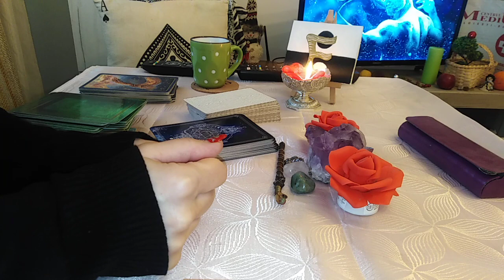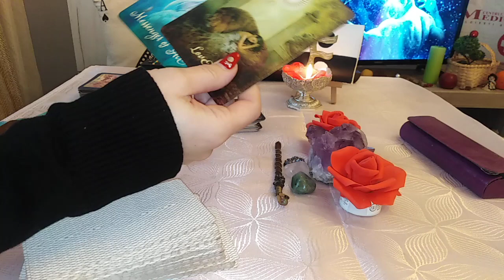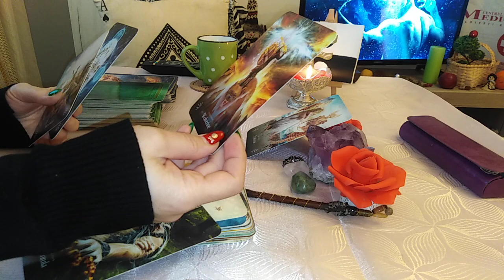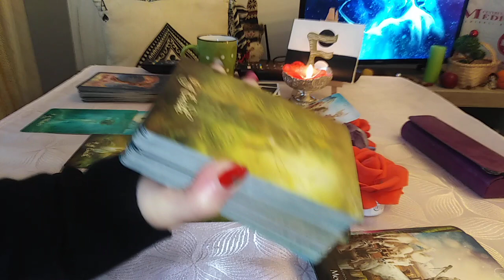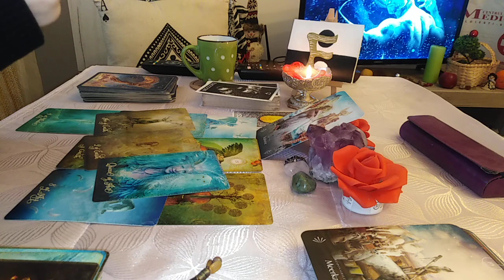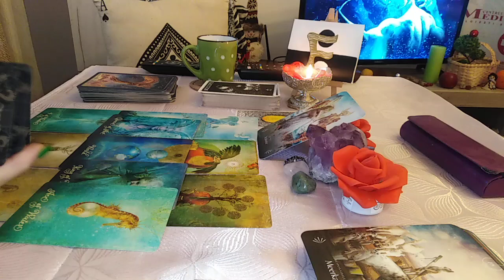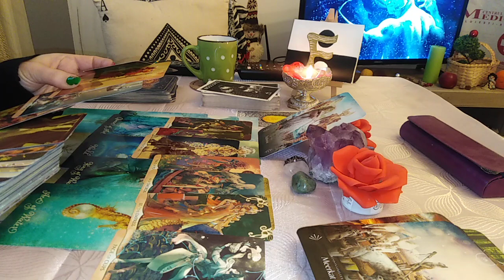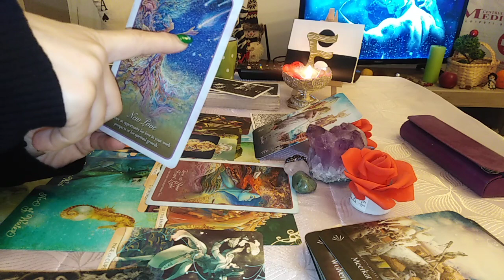FEMEIE DIVINA ESTI O VALOARE INESTIMABILA ! pastreaza-ti Intelepciunea si Lumina !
Aceasta energie /poveste este valabila doar pentru unele dintre voi care cautati Cresterea Spirituala. Fiti atenti la orice oferta stralucitoare din partea persoanelor din trecut care nu s-au dovedit corecte, v-au dezamagit si MAI ALES !!! NU S-AU SCHIMBAT !!! pentru cei care au avut suficient timp sa se transforme in Bine, exista o Sansa sa creati ceva special VOI SUNTETI CEI CARE ALEGETI !! preferabil cand nu vor fi retrogradari importante.
Va astept !